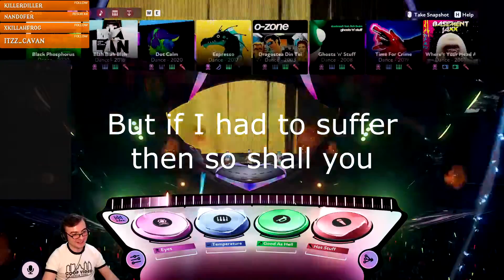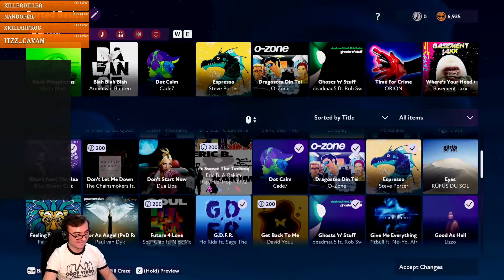Trying My Damndest To Jam (FUSER Quickie)